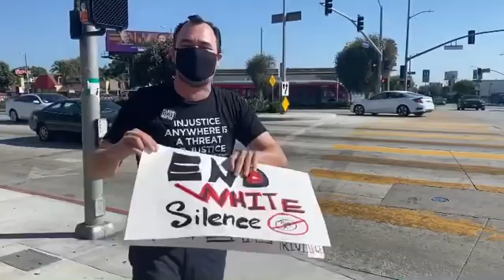BlackLivesMatter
Protesting peacefully on the streets of Los Angeles because